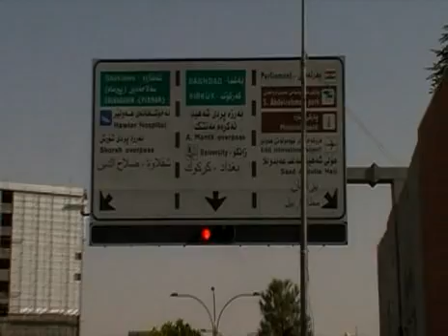Irak (Kurdystan) - Erbil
Erbil - stolica irackiego kurdystanu. Polecam na ciekawe i ciepłe wakacje.

Erbil - the capital of Iraqi Kurdistan. I recommend this city and its surroundings for interesting and warm holidays.